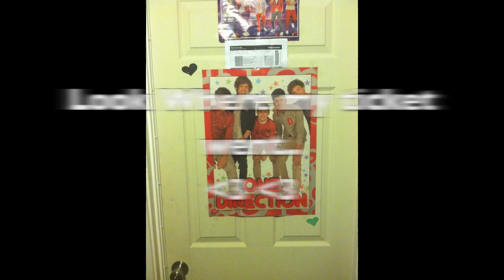One Direction(Up All Night/Take Me Home) Concert Connecticut 2012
Had the best time! let me know if you like the pictures